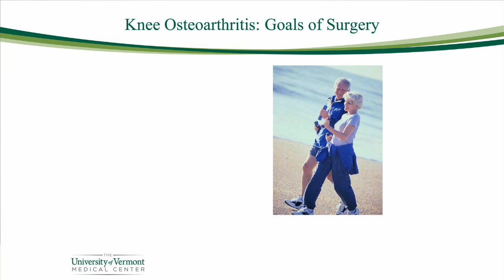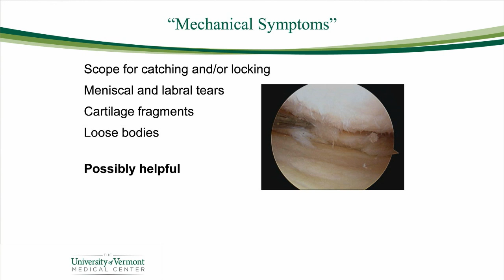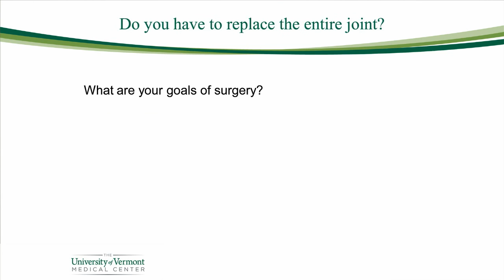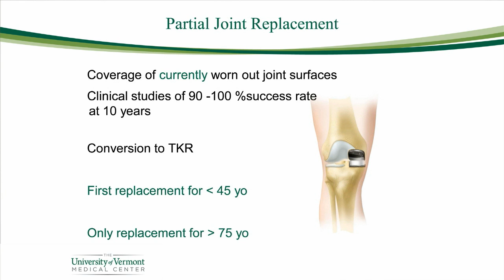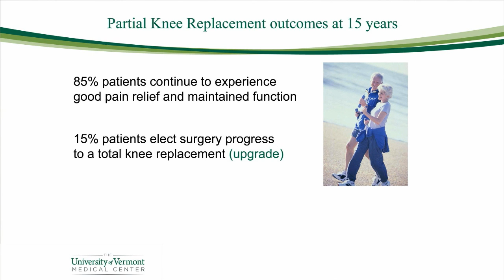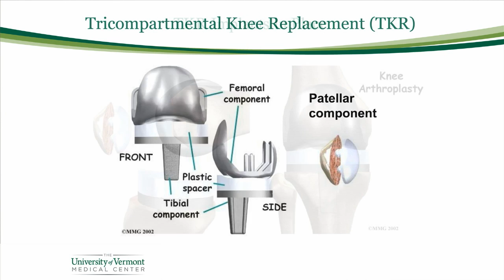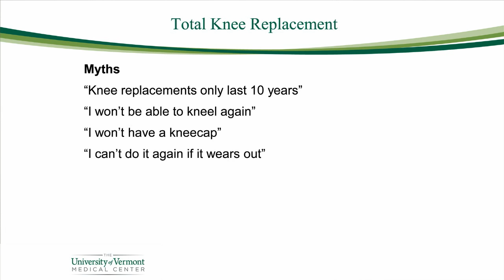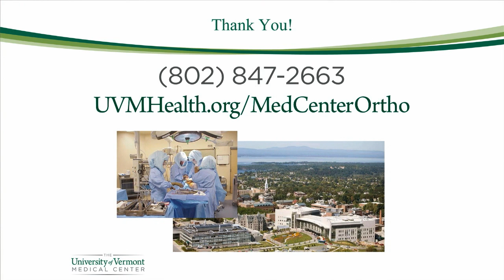Osteoarthritis of the Knee, Goals for Surgery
Dr. David Halsey, orthopedic surgeon at the UVM Medical Center, discusses the treatment of osteoarthritis of the knee, goals for surgery.